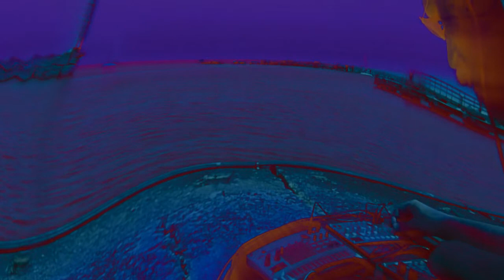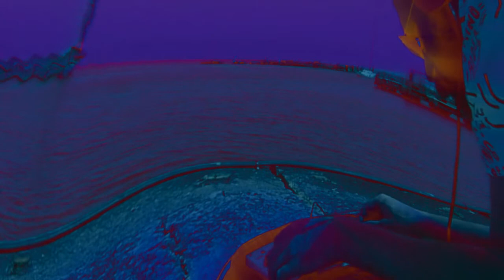KORG Volca Sample | Bass | Keys | FM | Mini-KP & Neon-Black Sea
KORG Mini Kaoss Pad
Recorded with Phonic AM6GE
Black sea